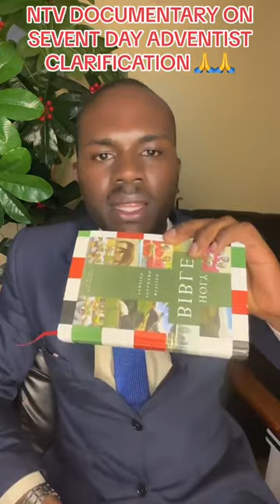MOSSA FAMILY ON NTV DOCUMENTARY ABOUT SEVENTH DAY ADVENTIST CHURCH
Mossa_family condemns allegations by NTV about Seventh Day Adventist (SDA) church as false teachers thought in the bible